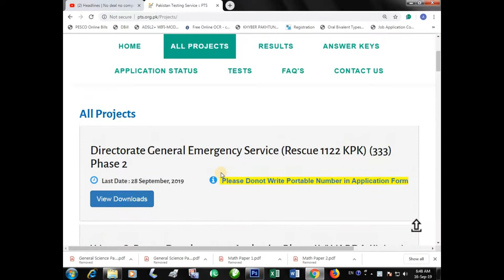1122 ka date extended how gya hai last date ha 28-09-2019